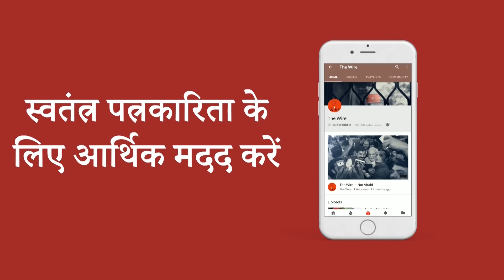आरटीआई एक्ट में संशोधन आम जनता के अधिकार और सूचना आयोग की स्वतंत्रता पर हमला है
केंद्र की मोदी सरकार द्वारा सूचना का अधिकार क़ानून में संशोधन को लेकर सूचना के जन अधिकार आंदोलन (एनसीपीआरआई) की सदस्य अंजलि भारद्वाज और आरटीआई कार्यकर्ताओं से बातचीत.